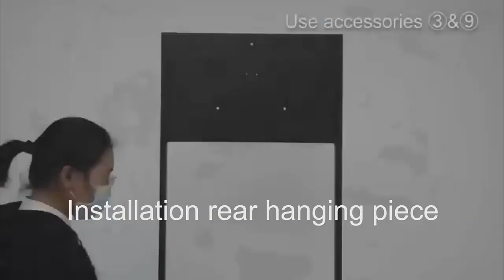How to install Portable Dartboard Stand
When you get a portable dartboard stand, do you know how to install them.
The video is made by PenPen Sports, which can show you the exactly steps.

Be noted: It's work for PenPen Model DS02

NingBo PenPen Sports Co.,Ltd established in 2005. It is the specialized Dart-sports manufacturer that is not only focus on the dart sports sales but also on development and research. It has a wide product range, including the full series of darts like Tungsten darts,brass darts, Electronic dartboards,Traditional dartboards, and darts accessories.